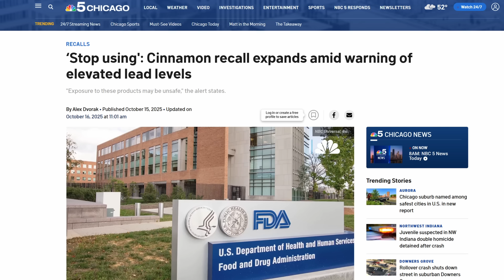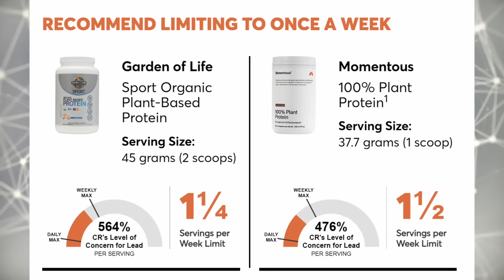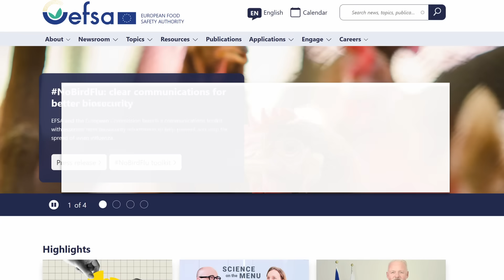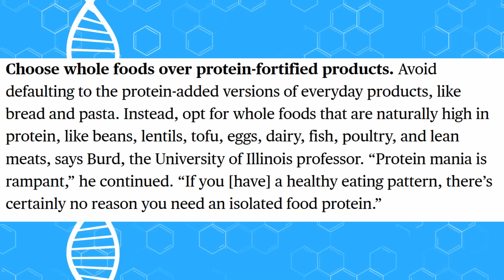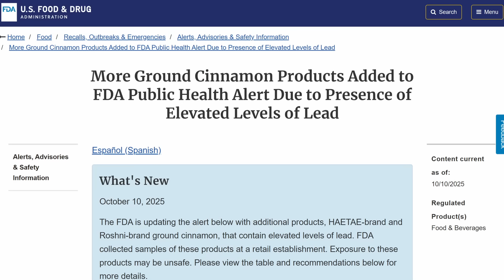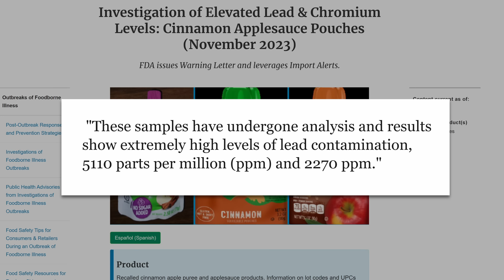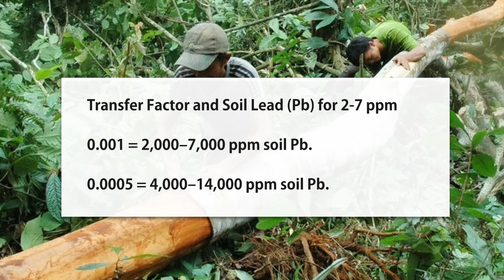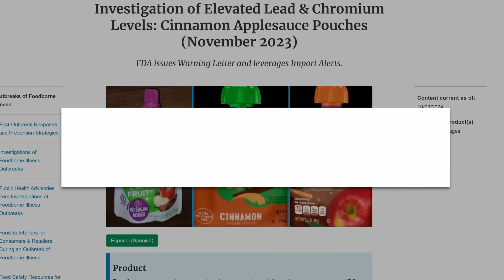Is there a LEAD crisis in food right now?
The headlines just keep coming with lead contamination in the food supply from a Consumer Reports protein test to the FDA's cinnamon recalls and beyond so let's investigate the true level of danger!